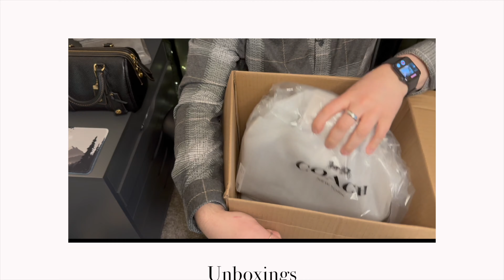Double UNBOXING! Buying Pre-Loved Bags | 3.1 Phillip Lim Pashli, Coach Revel 24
Referenced in video:
Sophia Brandt: @PhinaVivid

Last week’s video 🖥️: Weekend Wanderings Vol. 6 | Shopping Vlog: Coach Outlet, IKEA, Target Christmas

If you’re into gaming, my boyfriend and i stream on Twitch and we have a YouTube, Instagram, and TikTok @BoyfriendsStream